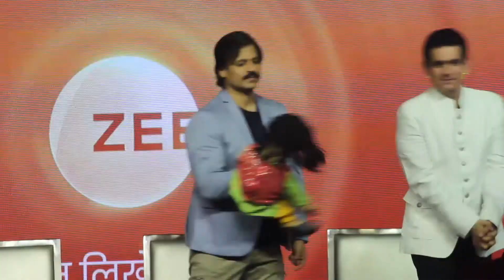Press Conference Of India's Best Dramebaaz 3